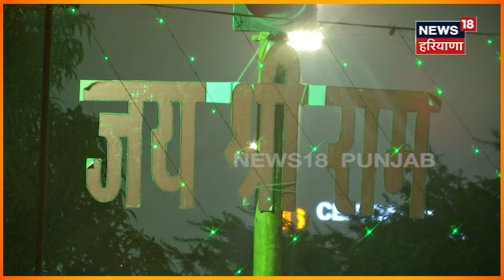Chandigarh News | ਰਾਮ ਮੰਦਿਰ ਬਣਨ ਦੀ ਖੁਸ਼ੀ 'ਚ ਦੁਲਹਨ ਵਾਂਗ ਸਜਿਆ ਚੰਡੀਗੜ੍ਹ | Ayodhya Ram Mandir | N18V